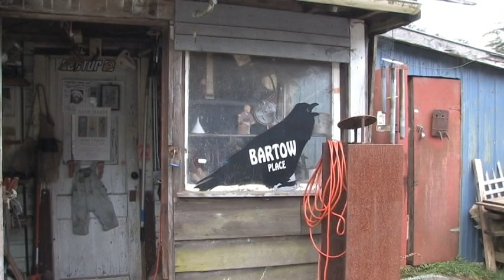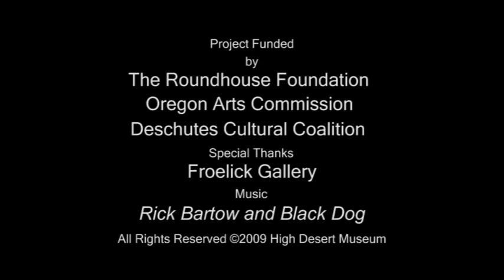Rick Bartow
Rick Bartow (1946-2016) is one of Oregon’s most celebrated Indigenous artists. His large-scale paintings, drawings, prints and sculptures celebrate and memorialize his extraordinary life and career. Bartow’s work explores his Native American identity, his service in Vietnam and struggle with post-traumatic stress disorder, and his enduring love for the natural world.

The exhibit "Rick Bartow: Things You Know But Cannot Explain" is coming to the High Desert Museum, opening January 26, 2019.